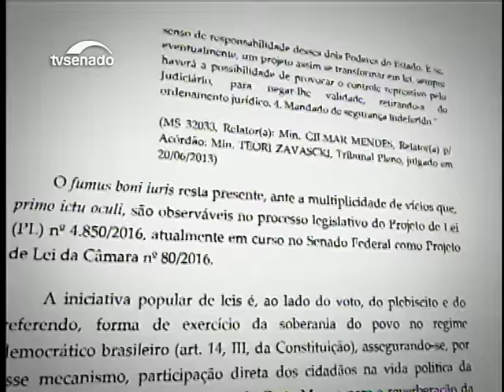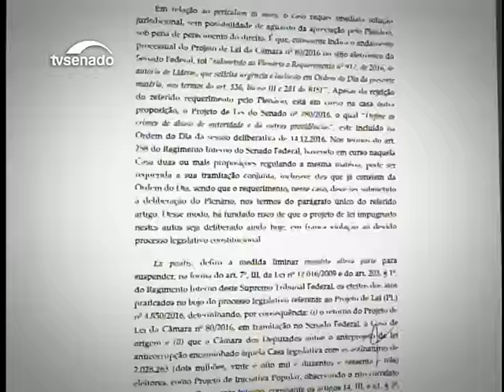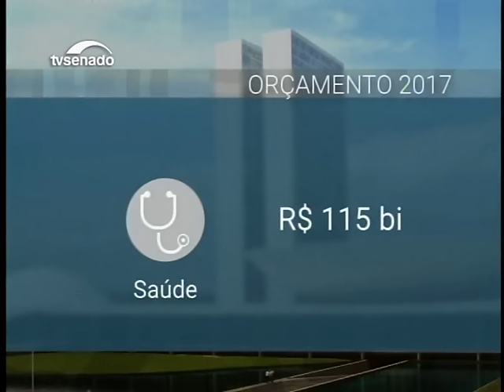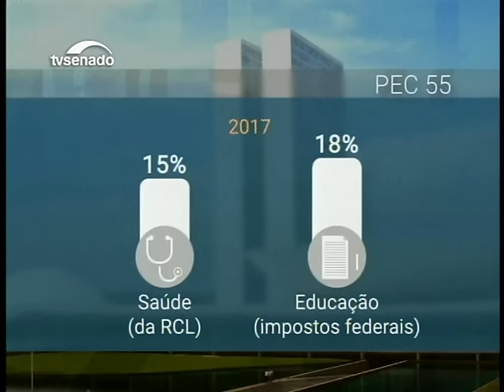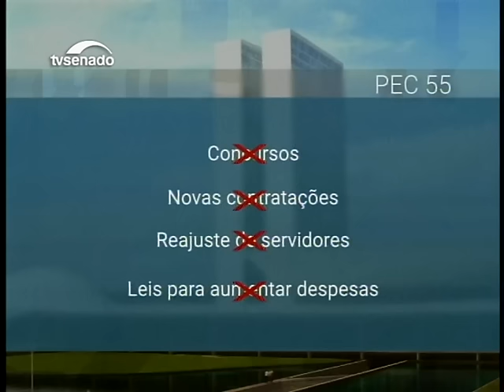Nesta edição: Senado recorre de decisão do STF sobre tramitação de medidas anticorrupção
Veja ainda: Congresso aprova lei orçamentária para 2017, com valor total de R$ 3,5 trilhões.